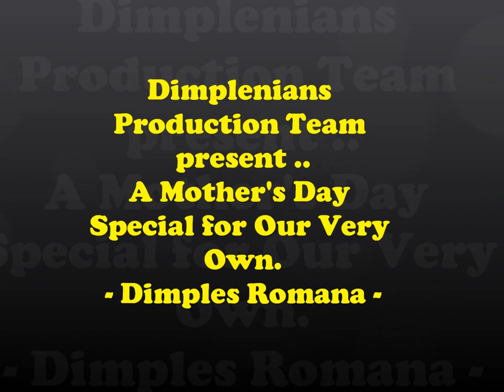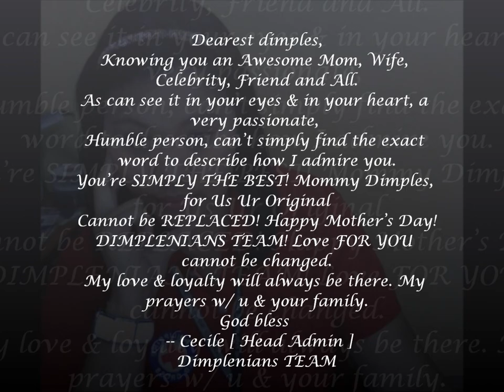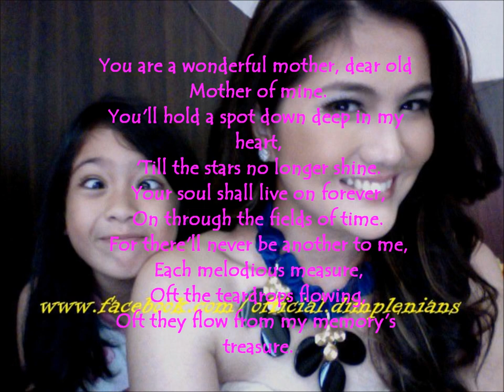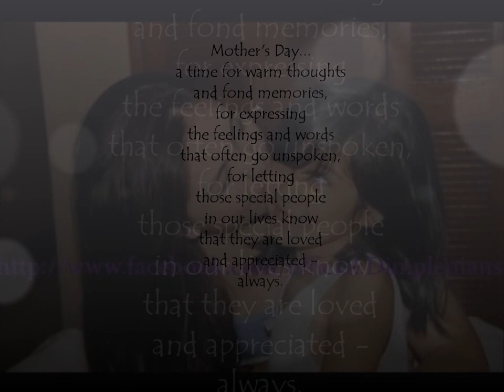Thanks to You - Dimples Romana